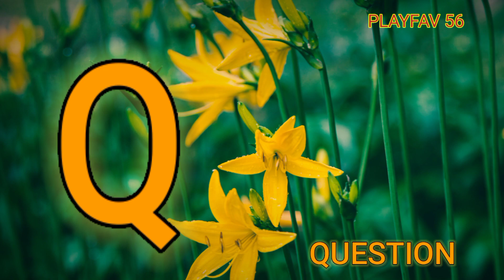abcd,a for angel,b for ball,kids learn videos,nursery rhymes, phonics song with one word, alphabets